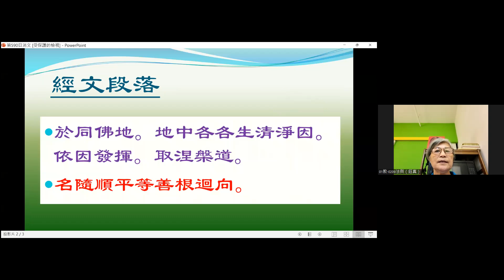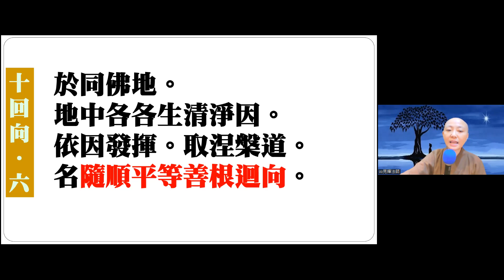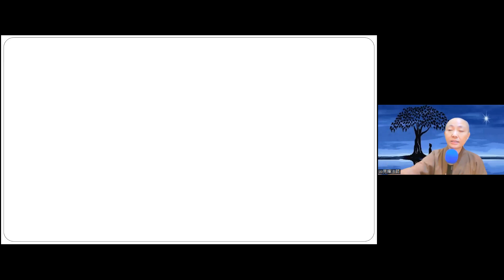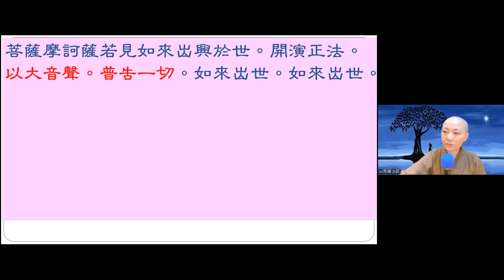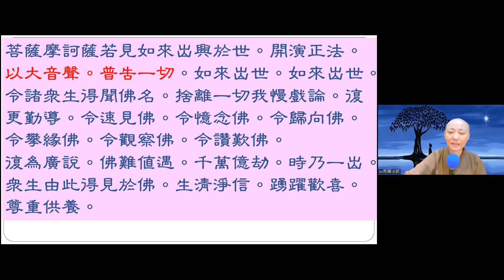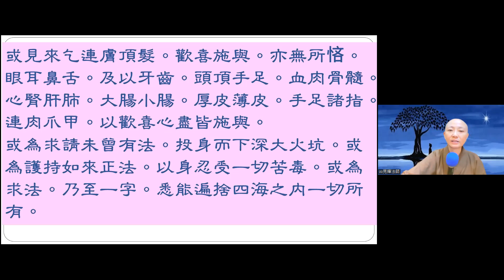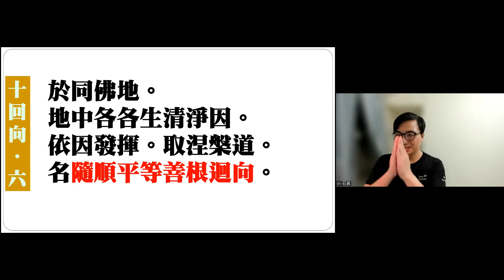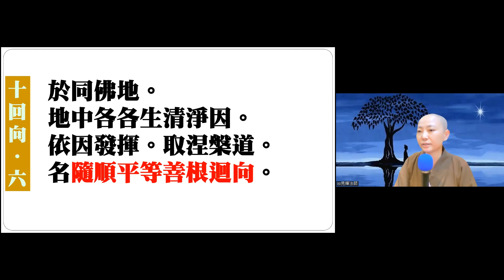【秒懂楞嚴 590日】回向就是成為佛陀的宣傳組 (於同佛地。地中各各生清淨因。依因發揮。取涅槃道。名隨順平等善根迴向。) 見輝法師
【本集重點】
 十迴向之隨順平等善根迴向

00:02:00 從不圓滿達到圓滿
00:05:00 依清淨心發揮心的作用
00:08:00 擔任佛陀的宣傳組-華嚴海會
00:13:00 捨離我慢的良方-協助宣傳佛法 無畏施
00:18:00 佛法的殊勝需要廣為宣說
00:22:00 學員心得分享-迴向的心念 由親眷擴大到一切眾生
00:25:00 憶佛念佛-諸佛視眾生如一子

【經文】
於同佛地。地中各各生清淨因。依因發揮。取涅槃道。名隨順平等善根迴向。

《華嚴經》卷二十八〈十迴向品第二十五之六〉
菩薩摩訶薩若見如來出興於世。開演正法。以大音聲。普告一切。如來出世。如來出世。令諸眾生得聞佛名。捨離一切我慢戲論。復更勤導。令速見佛。令憶念佛。令歸向佛。令攀緣佛。令觀察佛。令讚歎佛。
復為廣說。佛難值遇。千萬億劫。時乃一出。眾生由此得見於佛。生清淨信。踴躍歡喜。尊重供養。
復於佛所。聞諸佛名。轉更值遇無數諸佛。植諸善本。修習增長。

菩薩摩訶薩。開示眾生令見佛時。以諸善根如是迴向。所謂願一切眾生不待勸誘。自往見佛。承事供養。皆令歡喜。願一切眾生常樂見佛。心無廢捨。⋯。是為菩薩摩訶薩歎佛出世善根迴向。為令眾生見一切佛。供養承事。於無上法。究竟清淨故。

主題：宣傳轉教 – 讚歎佛陀出現於世的殊勝難得

菩薩摩訶薩捨於大地。或施諸佛。造立精舍。或施菩薩及善知識。隨意所用。或施眾僧。以為住處。或施父母。或施別人。聲聞獨覺。種種福田。乃至一切貧窮孤露。及餘四眾。隨意悉與。令無所乏。或施建立如來塔廟。於如是等諸處之中。悉為辦具資生什物。令隨意用。無所恐懼。
菩薩摩訶薩隨何方所布施地時。以諸善根如是迴向。所謂願一切眾生具足清淨一切智地。悉到普賢眾行彼岸。⋯。

主題：布施大地造立精舍

菩薩摩訶薩。布施僮僕。供養一切諸佛菩薩。真善知識。或施僧寶。或奉父母尊勝福田。或復給施病苦眾生。令無闕乏。以存其命。⋯。
其諸僕使。皆聰慧善巧。性自調順。常勤精進。無有懈惰。具質直心。安樂心。利益心。仁慈心。恭恪心。無怨恨心。無讎敵心。能隨受者方俗所宜。於彼彼中。作諸利益。⋯。
菩薩爾時。以諸善根如是迴向。所謂願一切眾生得調順心。一切佛所。修習善根。⋯。

菩薩摩訶薩如是迴向時。則為隨順佛住。隨順法住。隨順智住。隨順菩提住。⋯。隨順真實住。隨順清淨住。

【關於我們】
歡迎加入
寶嚴禪寺LINE官方帳號。

(A) 官方網站:
1.圓道禪院：

(D) Facebook：
1.圓道禪院：